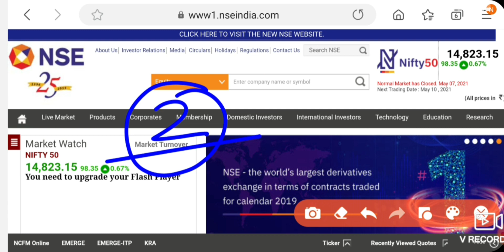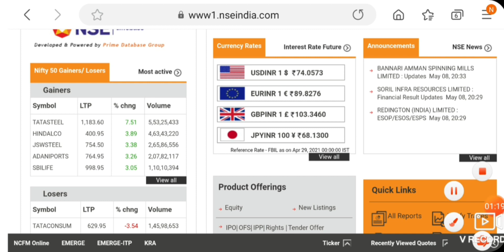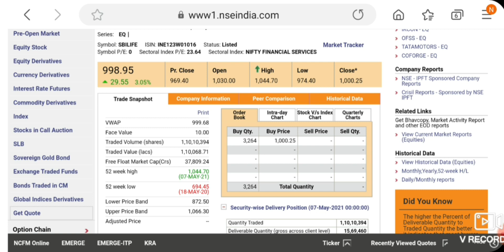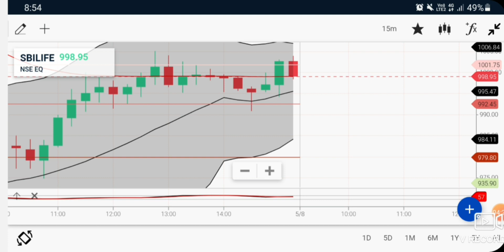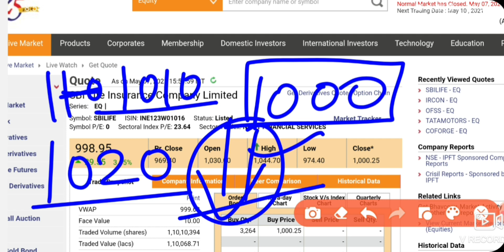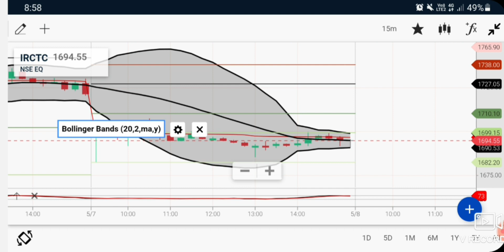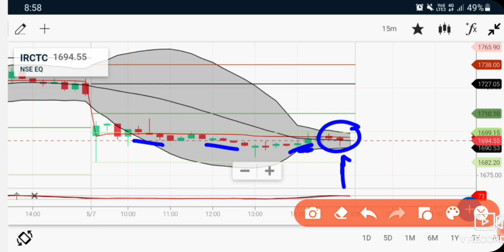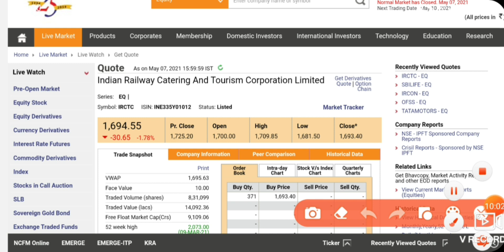Best Intraday trading Stock For 10 May 21 INTRADAY STOCK FOR MONDAY intraday stock for Tomorrow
Hello Dosto

intraday trading stock tips daliy profit book karo link